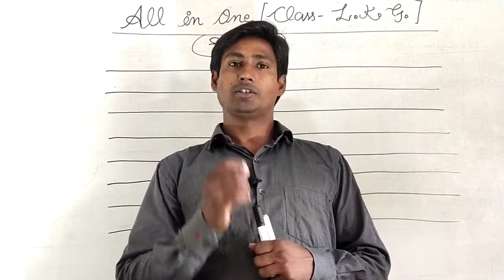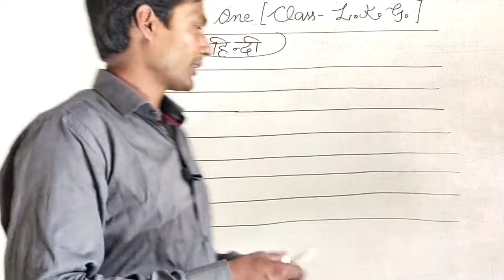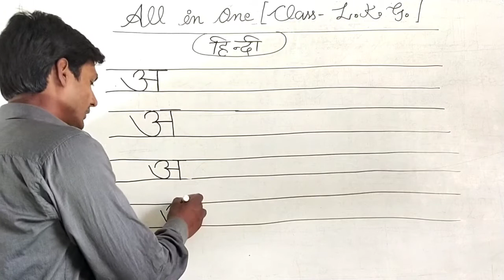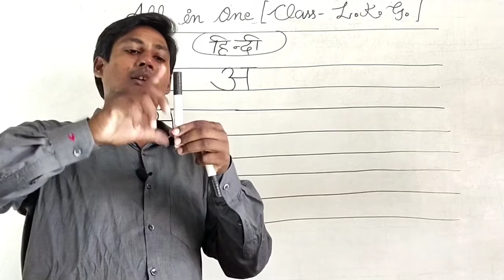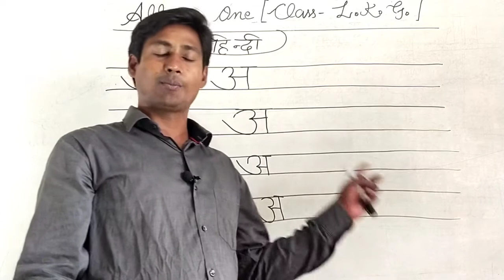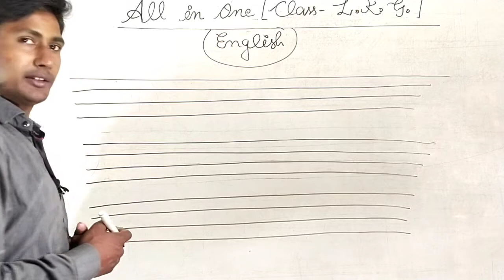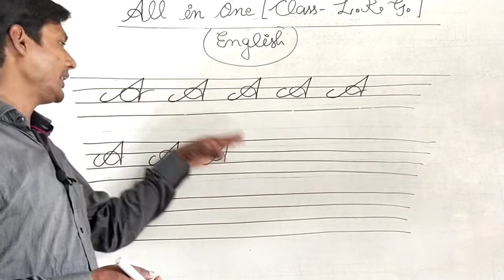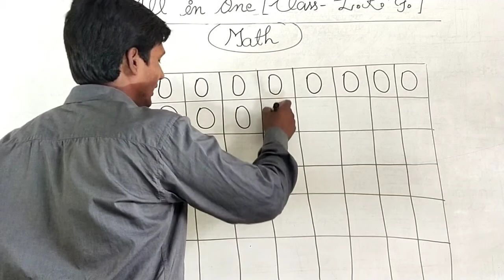All in one - Class L.K.G. [ हिन्दी , English & Math] part -1